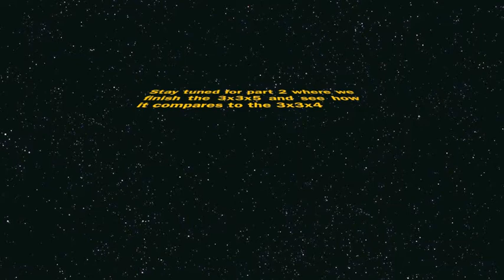3x3x5 Tutorial Part 1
Ever wonder where a cuboid comes from?  Why some shapeshift and others don't?  Here, I explore some of that and then launch into a solve.  A fully proportional cuboid is actually a base cube that has been turned into a cross cube with extensions glued on, or designed on to it.  The movement always mimics the base puzzle.
So, by request, here is one method of solving the 3x3x5.  We get up to the last layer of the 3x3x3 component.  In part 2, we finish up with the 3x3x2 component.